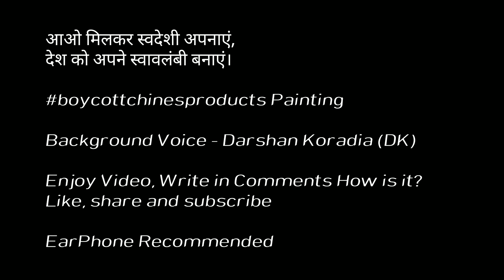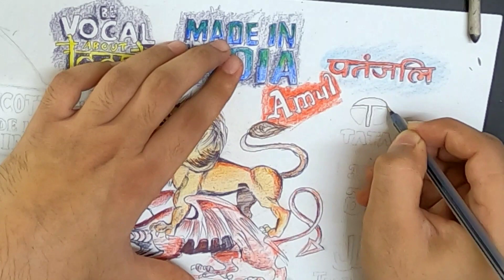Aatm Nirbhar Bharat Drawing | स्वदेशी अपनाओ देश बचाओ | Independence Day drawing | Bhargav | Darshan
Aatm Nirbhar Bharat |  स्वदेशी अपनाओ देश बचाओ | PM Narendra Modi |15 August | Bhargav waghela | Darshan koradia

Background voice- Darshan Koradia (DK)

boycott china products in india
boycott made in china
make in india
make in india project
make in india smartphone
make in india brands
Amul
baba ramdev patanjali
TATA
mukesh ambani reliance
Mukesh Ambani Becomes 5th Richest Man In World
PM Modi
aatm nirbhar bharat abhiyan
aatm nirbhar bharat song

 Video and Music:

“Copyright @ Bhargav waghela 2020. Any reproduction or illegal distribution of the content in any form will result in immediate action against the person concerned.”.

 Material:
1) Brustro Artiest pastel paper A3 (made In italy)

2)Brustro Sketching & Drawing Papers 200 GSM

3)Camle Soft pastel 36 shade:

4)Camle Soft pastel 20 shade:

5)Staedtler 137 C 48 Luna Water Colour Pencil:

6)Sakura Gelly Roll Pen

7) Sketching Pencils Set for Artists Drawing Pencils Set

8)Camel Camlin Kokuyo Artist Gesso White 500Ml

Shoot Gear:
1) Canon 700d:

2)Gopro Hero 8:

3)Tygot Adjustable Aluminium Alloy Tripod Stand